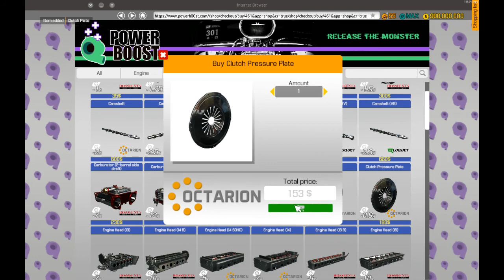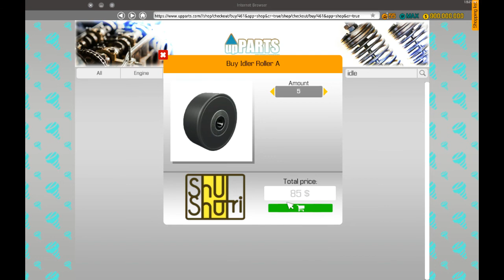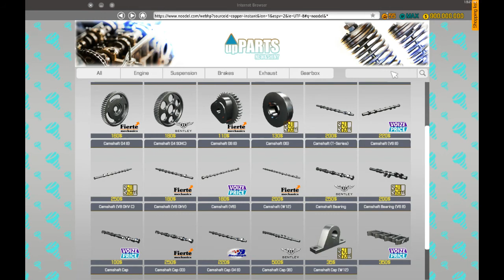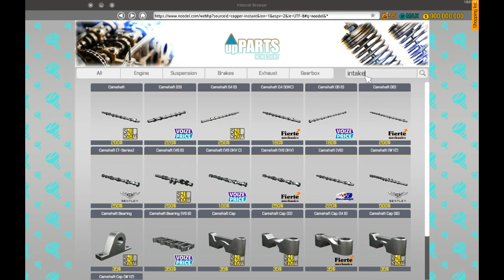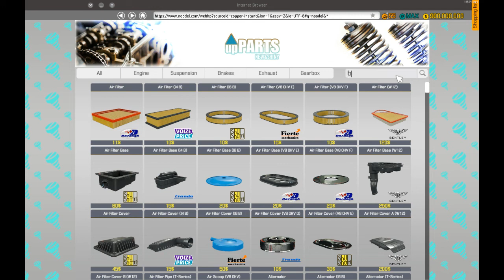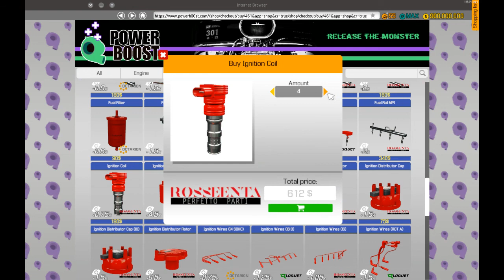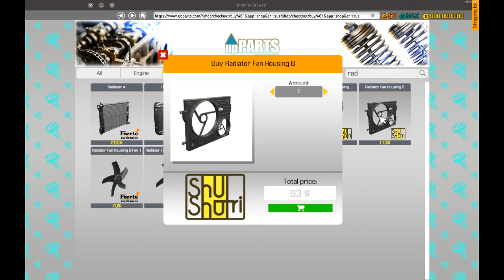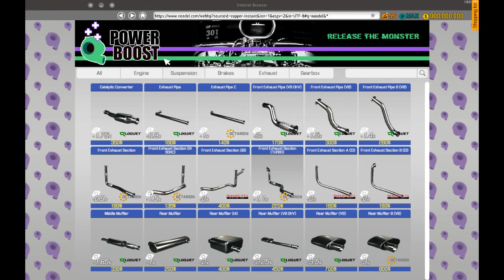Cms 18 R31 Nissan Skyline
This was a stock car that I took to the extreme and made it somewhat not stock what so ever but it was fun so leave a like, subscribe, share and leave a comment about the car